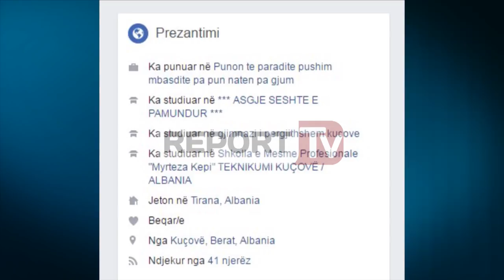Report TV - Jeta luksoze e vrasësit të Cukut: Asgjë s’është e pamundur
Mikel Shallari i dyshuar si vrasës me pagesë dhe autori i ekzekutimit të Komisarit Artan Cuku më 8 Prill 2017 rezulton një persona me precedent të mëparshëm penal.

Ai është i skeduar i policisë për armëmbajtje e trafikim narkotikësh, ndërsa mësohet se një urdhër ndalimi ndaj tij kanë pasur dhe autoritetet zvicerane.

Në rrjetet sociale Shallari shfaqet aktiv me postime të ndryshme ku nuk mungojnë ato me armë, jetë luksoze si dhe veshje firmato.

Por si e përshkruan 24 vjecari vetën dhe me se merret? Ai shkruan “Punon paradite pushim mbasdite pa punë natën pa gjumë”.

Ndërsa në lidhje me studimet, Shallari shkruan “Asgjë nuk është e pamundur”.

Ende nuk dihet se Shallari në Tiranë qëndronte si student aty dhe ku banonte pranë qytet Studentit apo për të fshehur gjurmët e aktivitetit të tij kriminal.